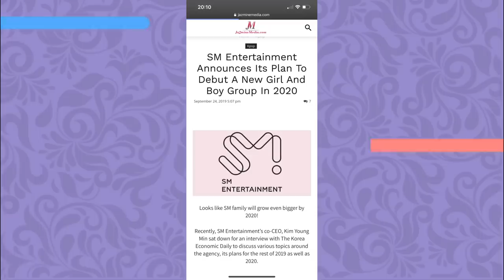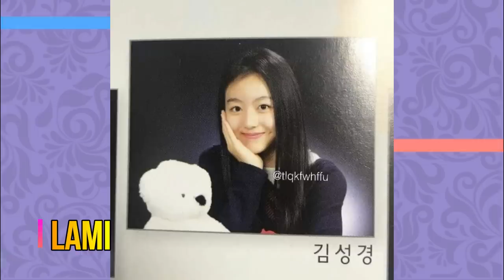O QUE SABEMOS DO FUTURO GIRL GROUP DA SM?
Hoje vamos falar tudo o que ja se sabe sobre o futuro novo gg da SM que debutara no segundo semestre! Se liga ai

Quem somos?